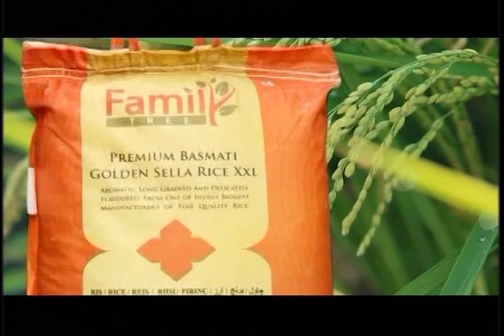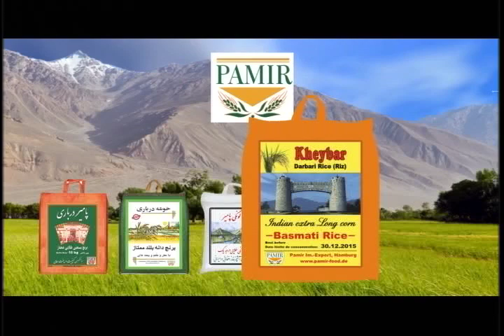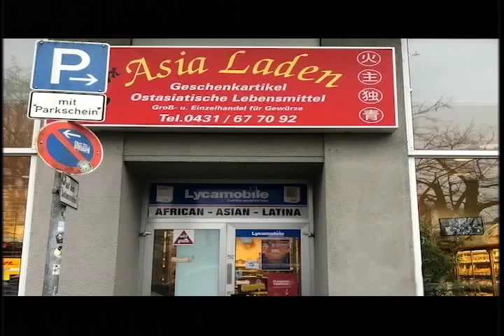Payame Afghan TV Omar Khatab_02/19/2019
Payame Afghan TV - Special talk show of Speenay Khaberay/ Sokhan-e-Oryaan- hosted by Mr.Omar Khatab - Tuesday 02/19/2019 latest political and military development in Afghanistan.
نن سه شنبې د ٢٠١٩ کال د فبرورۍ د مياشتې ١٩ نيټه د سپينو خبرو خاصه خپرونه
امروز سه شنبه ١٩ فبرورى ٢٠١٩ برنامه خاص سخن عريان
در برنامه امروز تلويزيون پيام افغان تبصره هاى عمر خطاب متصدى تلويزيون پيام افغان در باره تازه ترين انکشافات اوضاع سياسى و نظامى افغانستان و همچنان نظريات و سوالات بيننده هاى محترم تلويزيون پيام افغان را از نقاط مختلف جهان در ارتباط به همين موضوعات استماع فرموده ميتوانيد.